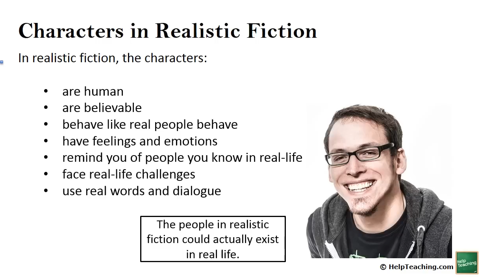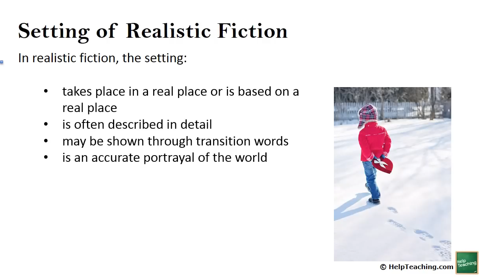Reading Lesson: Elements of Realistic Fiction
Reading lesson. Identify elements of the realistic fiction genre with this short video lesson.